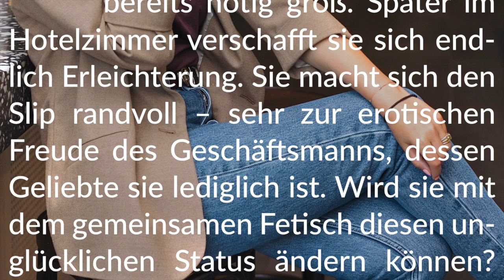Story-Info: Voller Slip für die Liebe 💩 Ein duftend-erotisches Treffen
Habt große Freude beim Schmökern in unserer neuen Poop-Story.